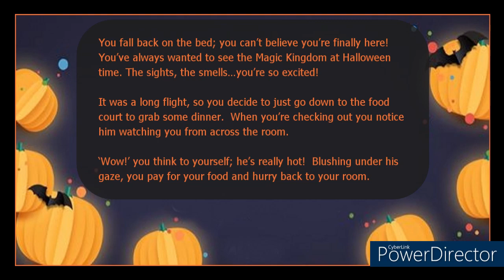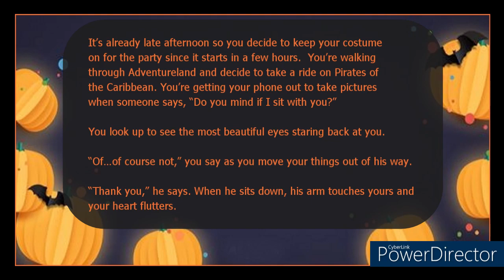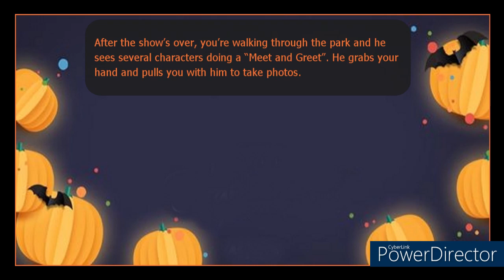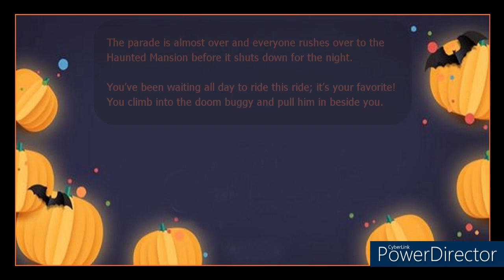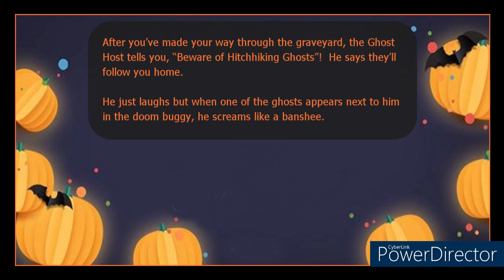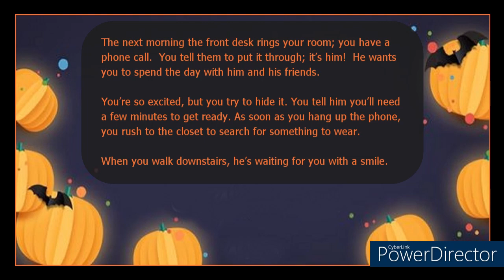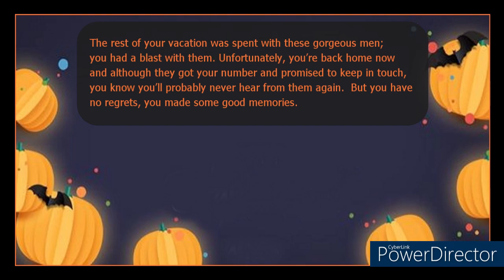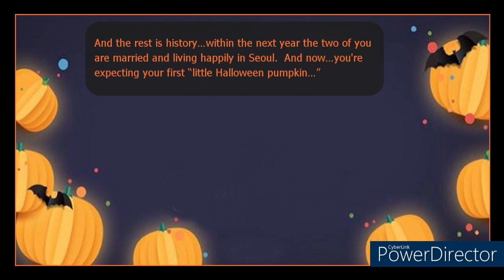BTS Dating Game - Halloween Story Version - 2022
"Halloween Night"

I've created this game for my BTS family and Army...so please enjoy! "I Purple You!"

Thanks! BTS Paradise Lounge